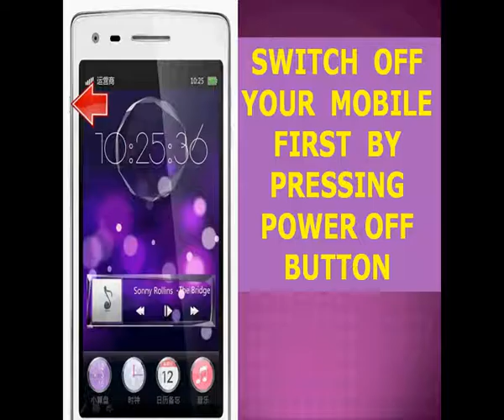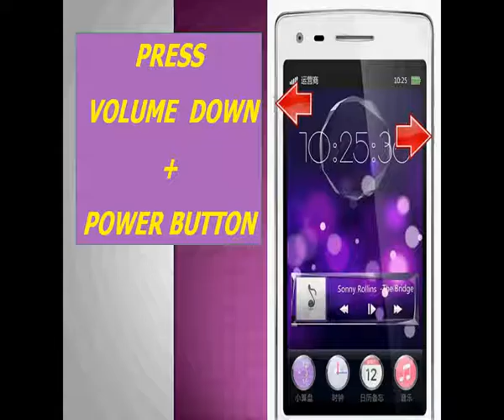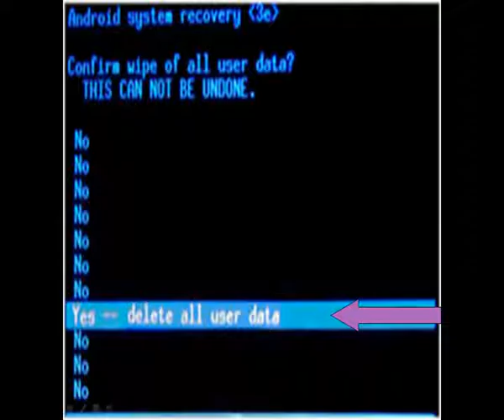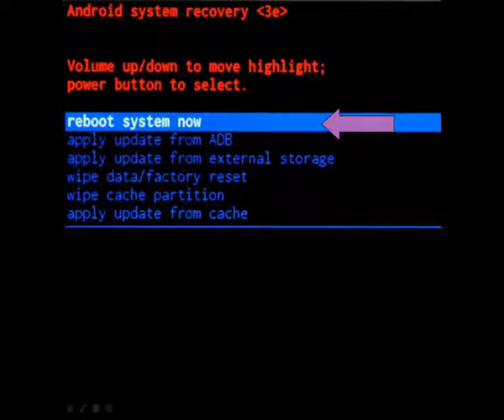OPPO U701 ULIKE HARD RESET || OPPO U701 ULIKE PATTERN LOCK SOLUTION